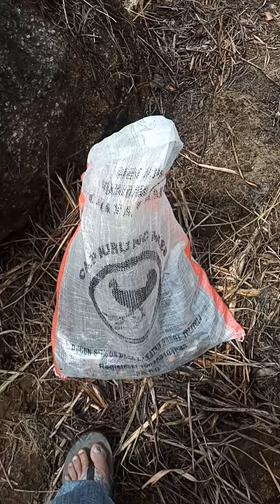Cara Penanaman Porang Tanpa Olah Tanah Perdana Dikebun Berbatu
Mengulas seputar pertanian Tanaman Porang Di kabupaten Tolitoli Sulawesi Tengah